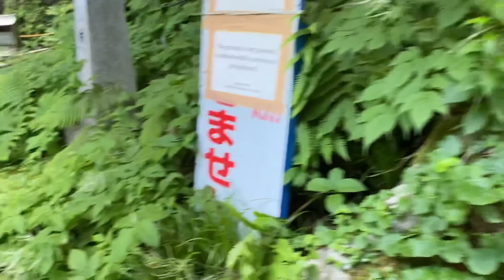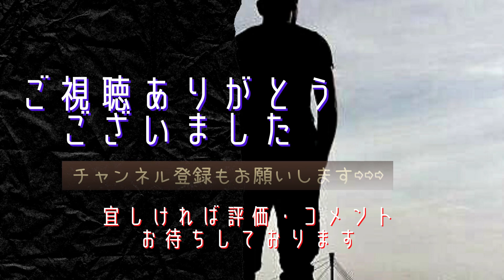【不動の滝】へ行って来ました‼️とても厳かな霊場でした【日本の滝百選】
【日本の滝百選】へ行って来ました♪道中には桜松神社があり、不動明王と瀬織津姫が御祭神として祀られている。また、縁結びの木があり、恋愛成就として有名である。

▽不動の滝(岩手県八幡平市：旧安代町)
岩手県では唯一日本の滝百選に選ばれている滝。
周囲の静かな空気を震わせ、高さ15mの滝が白い飛沫を上げて垂直に流れ落ちる様は圧巻。

▽BGM
①雫の詩／written by simtoneさん
②Destiny／FLASH☆BEATさん
③水滴と未来／かずちさん